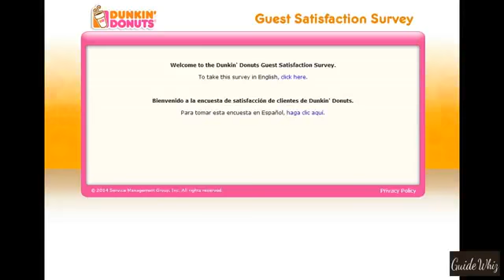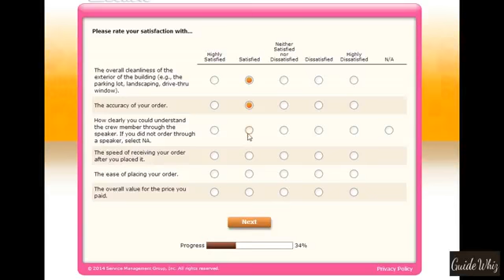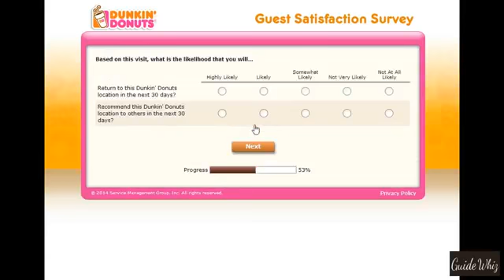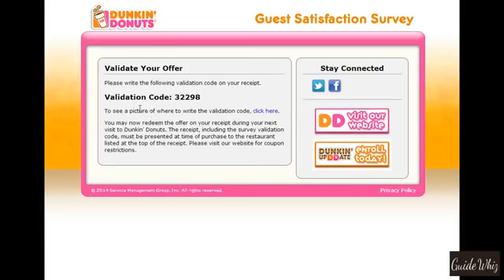Dunkin Donuts Survey Guidance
Dunkin' Donuts offers its customers to express their reviews and feedback regarding their series and food. To take part in this survey, you need an invitation from the company to get you’re a free Donut on next visit.